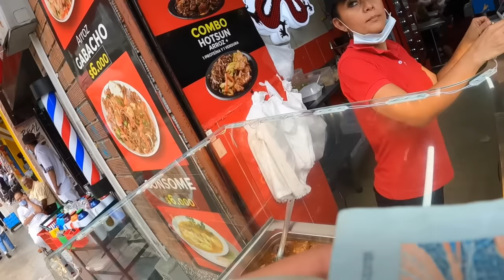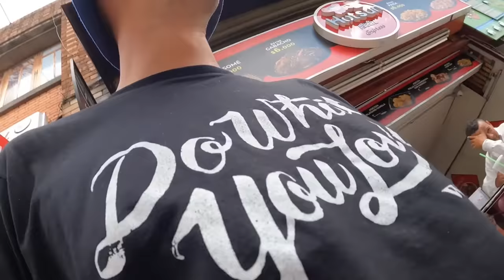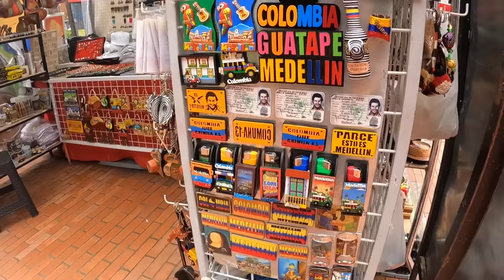Реакция на РУССКОГО в Колумбии. Наркоманы, проституция, банды Медельина 🇨🇴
Сейчас мы выйдем с вами прогуляться по улочкам центра Медельина, посмотрим как живут люди, простой народ, пообщаемся немного, посмотрим их реакцию на русского в Колумбии. Это реально немного шокировало меня. Кратенько покажу какой контингент обитает в разных частях города и вместе посмотрим на колумбийцев и колумбиек.

Не жмись, помоги выходу контента.

USD (можно и другие, но лучше USD): CR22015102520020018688

Крипта (в скобках сеть, нужно выбирать такую же)
Usdt, bitcoin, ethereum (bep20):
0xb193a058eb1a32bcb49c514e42bf31b02c7c458f
Ton:
EQAUazlPhsCZpJKuKIJm60RZqc9Mn5dmeQXoZW1R98QsZTu6